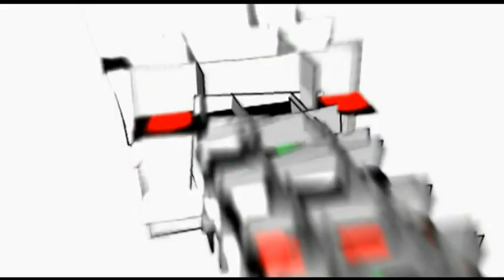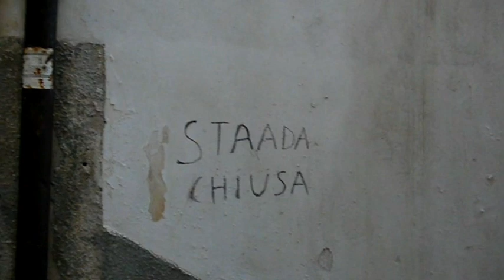WIKITALIA 4 - VIESTE E GARGANO 2012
CON MAX E FRANK DI WIKITALIA ALLA SCOPERTA DEL GARGANO. LA PUGLIA HA TANTE COSE DA VEDERE! IN QUESTA PUNTATA DIAMO UNO SGUARDO A VIESTE, AL MARE DI PESCHICI E DI VIESTE E VI SPIEGHIAMO COSA E' UN TRABUCCO! MA A RADIO DEJAY NON SI ACCORGONO DI NOI? E ALLE FALDE DEL KILIMANGIARO SU RAI3? VABBE'...BUONA VISIONE!